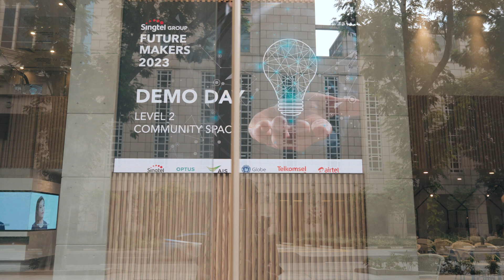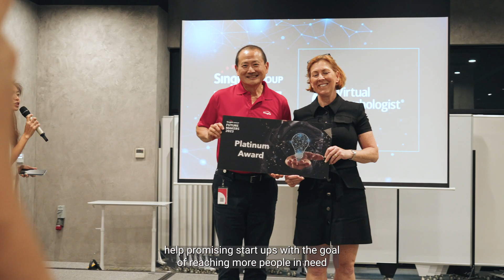Singtel Group Future Makers 2023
The Singtel Group Future Makers 2023 programme brought together nine alumni social impact start-ups from across the region to maximise the use of 5G, AI and IoT to scale their solutions regionally in areas such as digital healthcare, waste management, green technology, sustainable transport, wellbeing and inclusion.

The programme culminated in the Singtel Group Future Makers (SGFM) Demo Day on 3 Nov 2023 in Singapore, where the start-ups pitched their transformative technological solutions to our panel of judges from across the Singtel Group of companies (AIS, Airtel, Globe, Optus, Singtel, Telkomsel) as well as to an external audience which included investors, corporate and government partners.

Six social impact start-ups – Virtual Psychologist, GEPP, SoundEye, Tictag, myEco and Aqilliz – were awarded funding from a pool of S$150,000. The top awards, Platinum and Gold which includes $40,000 and $30,000 in grants, went to Virtual Psychologist and GEPP respectively.

Further to this, all start-ups in the programme will receive support from the Group in the form of mentorship and access to a customer base of over 770 million mobile users to bring their solutions regionally.